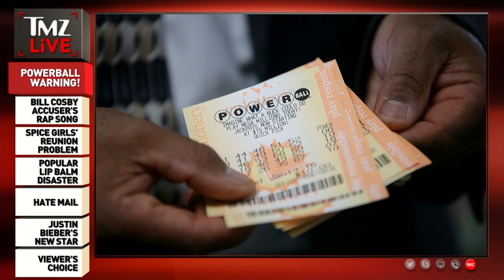Powerball Warning From Kevin O'Leary of 'Shark Tank' | TMZ Live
Kevin O'Leary has some advice and some warnings for the potential winners of the HUGE Powerball jackpot.